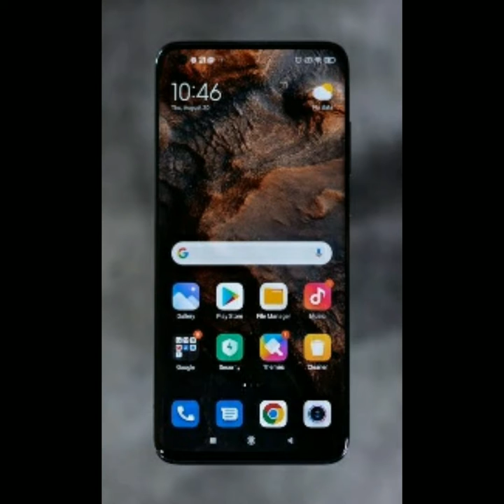Youtube: Big Update on YouTube Shorts | Viral youtube Shorts Get $100 - $10,000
YouTube Big Update : Youtube shorts fund Monetization | Viral youtube shorts
Viral YouTube shorts to get $10,000/Month, YouTube Shorts Fund Monetization
Earn $100 - $10,000/ Month to YouTube Shorts | YouTube Shorts Video
Earn in lakh by viral youtube shorts video,
YouTube Shorts Fund Monetization Big Updates | How to Get $100 - $10,000 on YouTube,
YouTube Shorts Latest New Update 2021,
YouTube Shorts Fund |YouTube Shorts Fund New Update | Viral Shorts
YouTube Shorts Fund | YouTube Shorts Fund in Hindi |YouTube Shorts Fund 2021,
World's Most Viewed YouTube Shorts Clip, to Earn More Money, YouTube Shorts Fund
Good News, Monetization Available in YouTube Shorts | How to Create YouTube Shorts
How to Make a Youtube Shorts, YouTube new Updat 2021, YouTube Shorts New Update 2021,
3 August 2021 YouTube Announced New Update on YouTube Shorts,
YouTube Monetization Update August 2021, YouTube Shorts,
How Update YouTube, How Update YouTube Shorts,
YouTube Vs TikTok, youtube vs tiktok fight, youtube vs tiktok reaction, youtube vs tiktok Unboxing, youtube vs tiktok press,
Technical channel grow on short, technical channel YouTube Shorts Video viral, youtube shorts status, shorts status, youtube shorts video status, who to viral video shorts video to more views? Wow to viral youtube shorts to earn more money? Earn money to to viral youtube shorts, how to earn money by youtube shorts? What is the importance of youtube shorts? How to you get money from youtube without Monetization? Earn money from youtube shorts video without Monetization? Viral youtube shorts video to get $100 - $10,000 per month, earn 7.41 lakh rupees/month by youtube shorts, earn 7,500 - 7,41,000 rupees per month by viral youtube shorts,
YouTube launched app youtube shorts announced new youtube shorts fund Monetization to earn more, youtube announced $100 million for youtube shorts fund to Monetization,
यूट्यूब, यूट्यूब शॉर्ट्स, यूट्यूब शॉर्ट्स वीडियो, यूट्यूब वीडियो अपलोड कैसे करें, यूट्यूब शॉर्ट्स कैसे बनाएं, यूट्यूब शॉर्ट्स पैसा, यूट्यूब से पैसे कैसे कमाएं, यूट्यूब खबर, यूट्यूब शॉर्ट्स क्या है, यूट्यूब सॉर्ट्स से कितने पैसे मिलते हैं, यूट्यूब 2021, यूट्यूब शॉर्ट्स 2021,